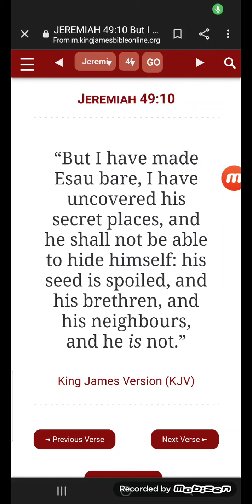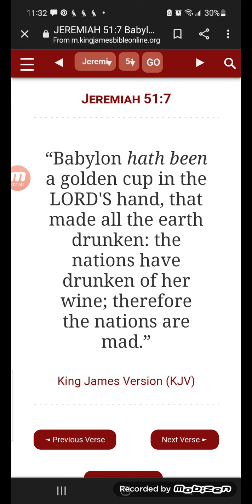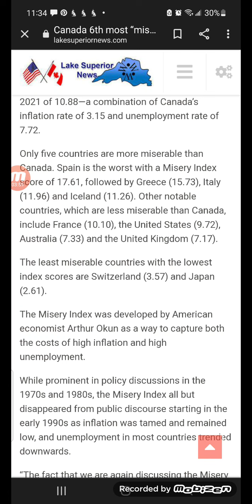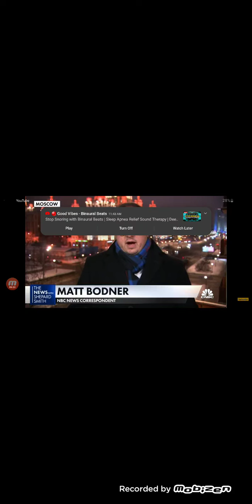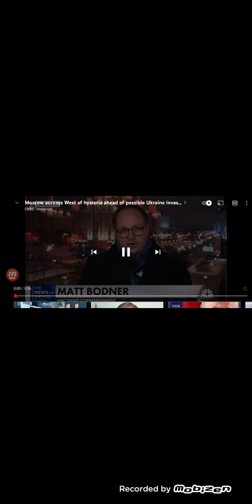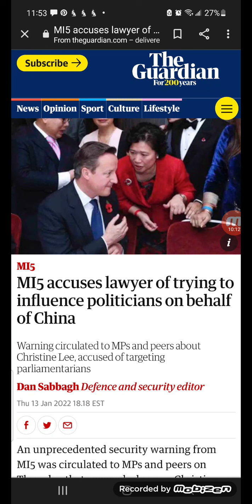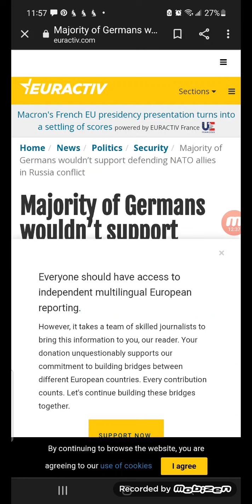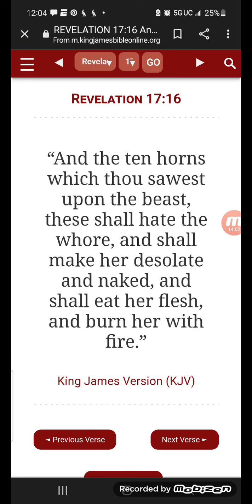JOE Biden gaffs😁 reporter... Inflation will put World + Russia vs USA....USA alone soon😬✊